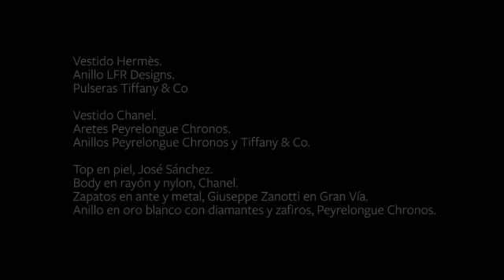Ceci Suárez para InStyle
Ceci Suárez en detrás de cámaras para la portada de la revista InStyle